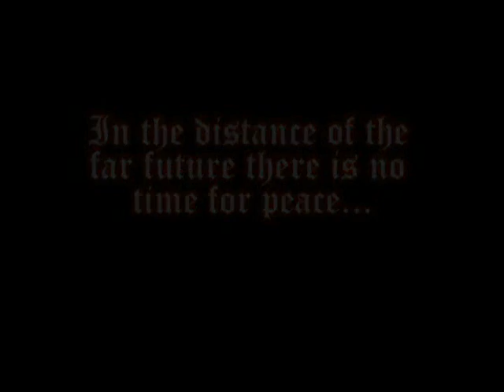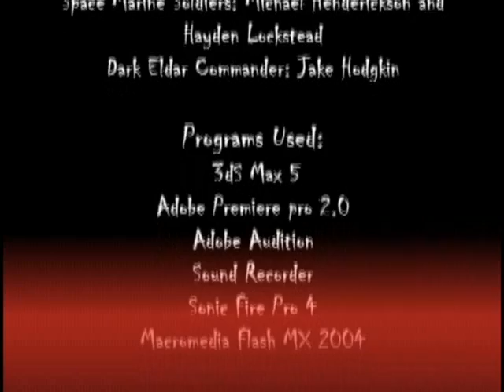Sovereign Requiem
HIGHER QUALITY ON THE MARCH
The final protect for my Digital media development class (animation). A Trailer for a 20-30 minute short film detailing a planetary Dark Eldar invasion. As the Space Marines struggle to fight against their shadowy foe they will watch the world they so desperately fought for slip from their grasp. The full video will be finished hopefully sometime next year. Created by Lane Kitsul and Kyle Cawthorne. Produced by Archon Entertainment Studios. I do not own Space Marines or Dark Eldar Games Workshop does.